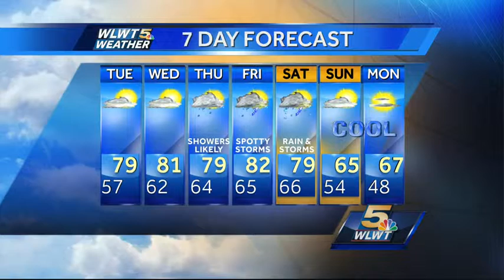A Nicer Tuesday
Sunshine will return after any morning fog.